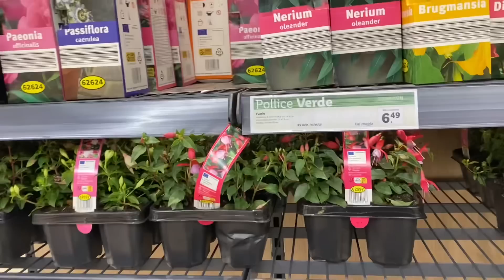ANDIAMO A CENA DA MIO FRATELLO! Vlog 30 aprile 2023!!!!